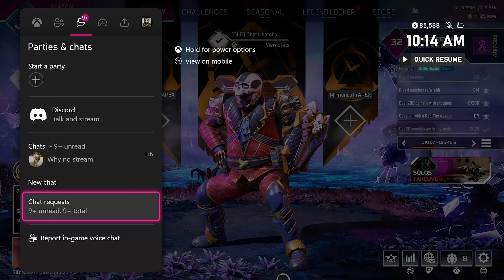#1 Gibraltar Drops 20+ Kills In Solos (With No Movement)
This video is 2 games. The first one is a solos killfest and the second is a hilarious trios game i got into by leaving my lobby "open" and having some youtube fans join me randomly.